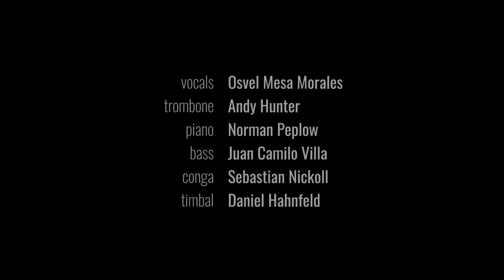'Anacaona' - Marcando feat. Osvel Mesa Morales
Marcando feat. Osvel Mesa Morales live at Jazz Schmiede Düsseldorf, Germany.

vocals - Osvel Mesa Morales
trombone - Andy Hunter
piano - Norman Peplow
bass - Juan Camilo Villa
conga - Sebastian Nickoll
timbal - Daniel Hahnfeld

video & audio mix by Daniel Hahnfeld

"Anacaona" by Tite Curet Alonso